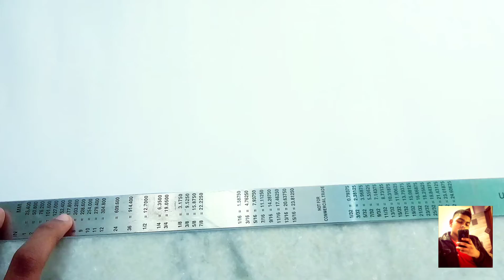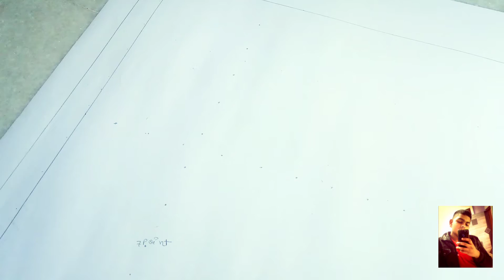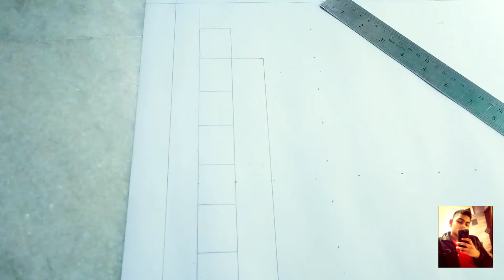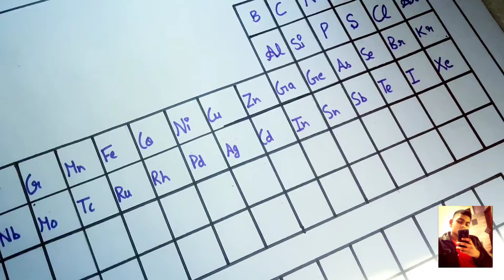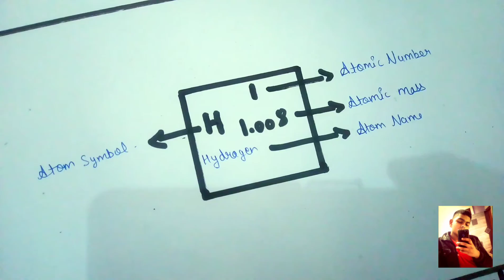Making Periodic Table at home||Easy||Fun For All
Hlo guys, how are you
My name is tushar
And by watching my this video you can easily make periodic table at your home
Required things are :
A chart paper
Pencil and eraser
A big scale
A marker of any colour
A sketch pen of any colour